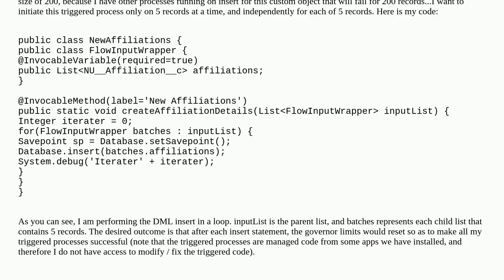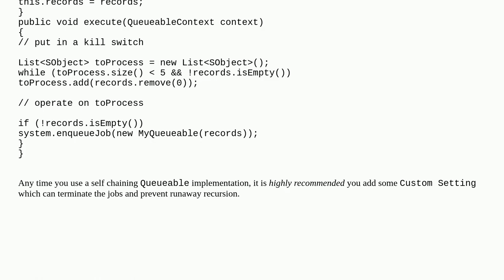Salesforce: How to specify a batch size in apex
How to specify a batch size in apex

A special thanks goes out to the community

  apex visual-workflow governorlimits